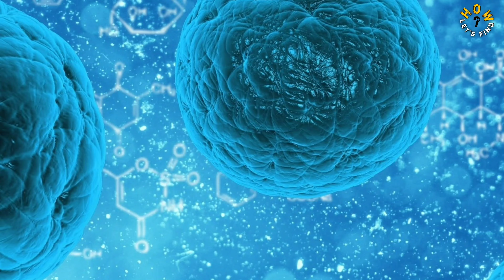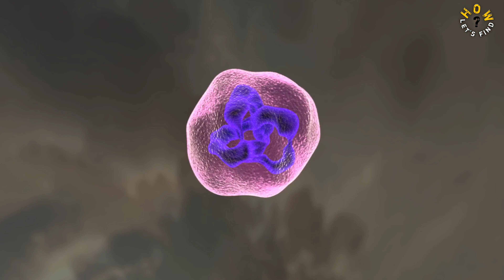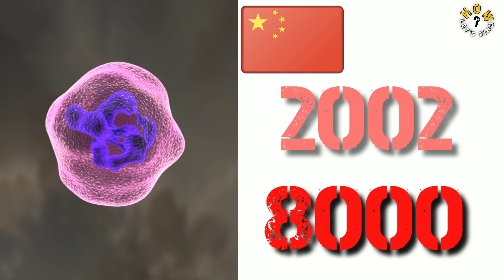What is CORONA VIRUS, symptoms and precautions... कोरोनावायरस और उससे बचने का तरीका